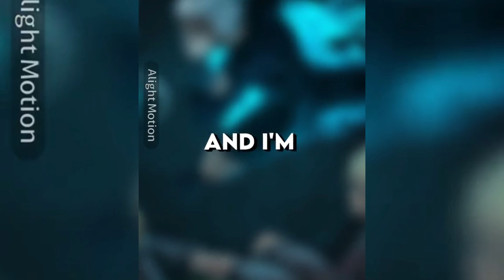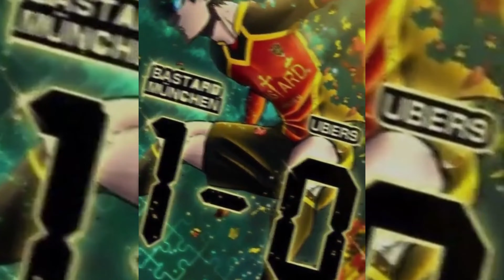Blue Lock Manga Edit Tiktok Compilation (#6)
Blue Lock Manga Edit Tiktok Compilation

! I dont claim this music and the Edits !